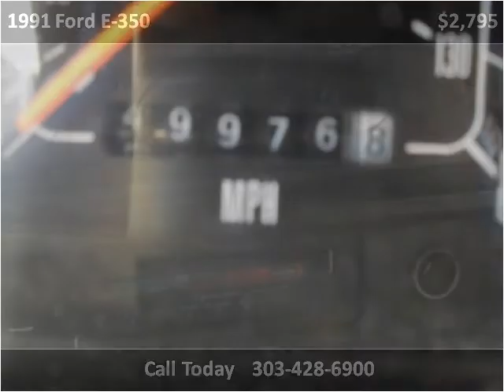1991 Ford E-350 Used Cars Westminster CO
This 1991 Ford E-350 is available from Choice One Motors.